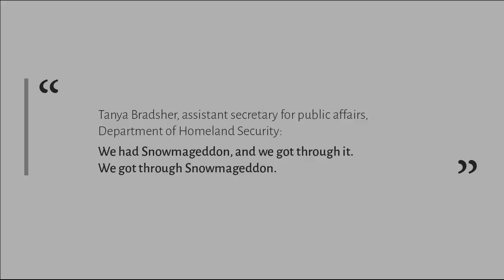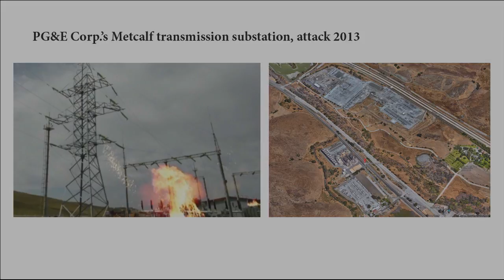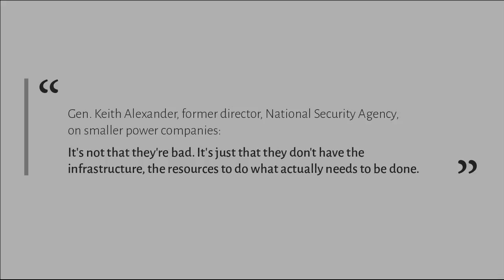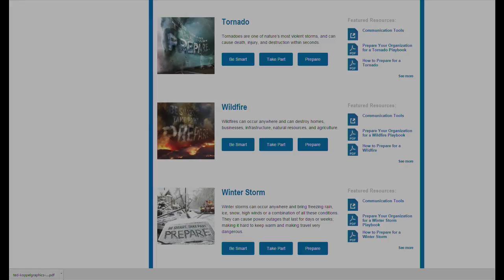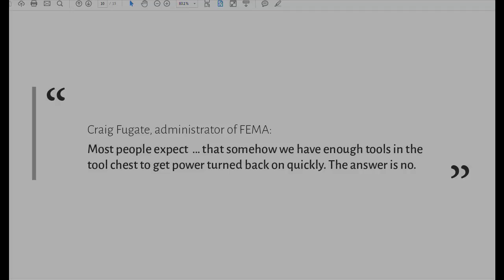Lights Out? Ted Koppel on Power-Grid Warfare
Ted Koppel is an American broadcast journalist, best known as the anchor for Nightline from 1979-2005.